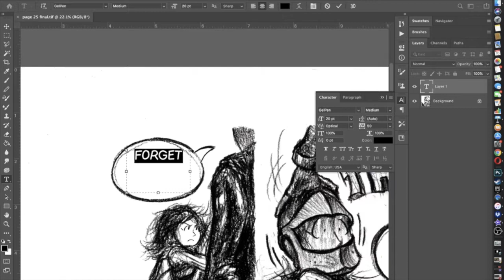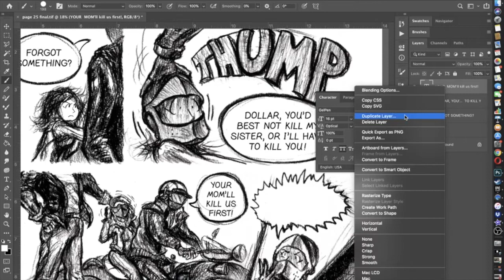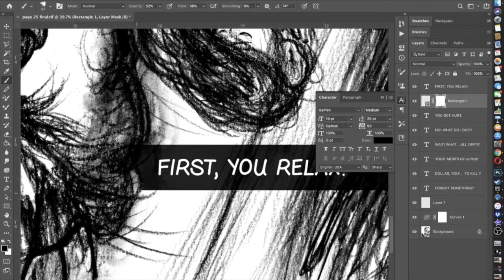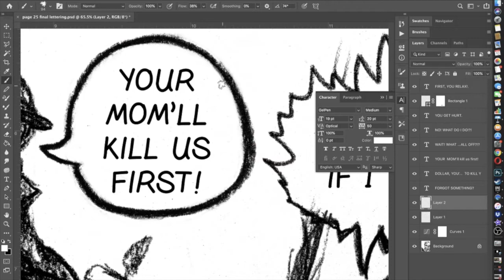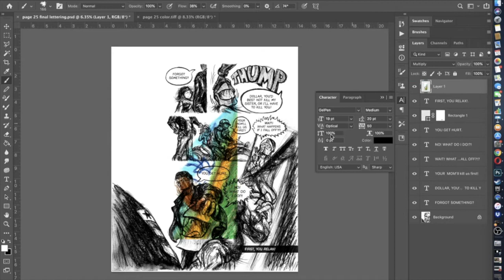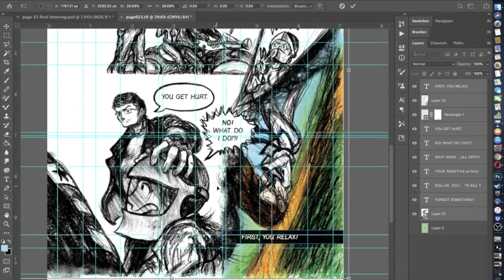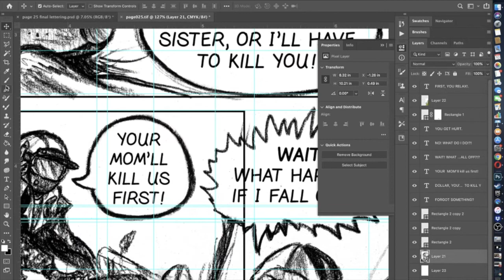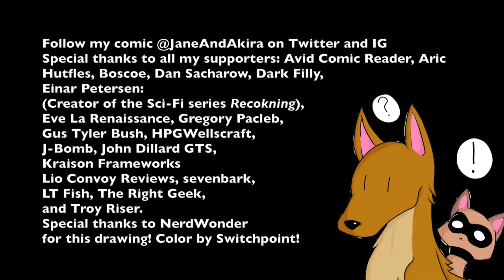LoFi Radio Draw and Chill: Digitally Completing Page 25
Giveaway link for Ken Follett's The Pillars of the Earth on Steam

Alundra 2: A New Legend Begins OST

0:00 - carry on everyday
2:06 - soldier boy flint
3:34 - demon doll
5:17 - 3 members to the zukkoke pirates
6:31 - imminent crisis
7:15 - shock! a demon evolves before us
8:19 - quiet town
11:46 - aisha
13:41 - journey to vanilla kingdom
14:33 - momomoke forest
16:58 - demon doll's airship crashes
18:27 - battle with demon doll
20:27 - ox tank attacks
21:02 - villager's tragedy
22:46 - sword king jiken
24:17 - bullfighting in gyuu york
25:21 - web rock
27:10 - martini's trap
30:52 - go on the mine cart!
32:00 - pirates of puerto medusa
33:54 - who changed me into a jellyfish like this
35:32 - magic knight belgar
37:10 - i want to protect papa
38:33 - count destoll nijadoll
40:13 - vanilla capital
42:11 - sunken ship
44:10 - ancient ruins
46:04 - ruins of the guardian god
48:06 - island of paradise
50:30 - giant demon neji star
50:49 - dragon volcano
52:46 - devil island
54:40 - to the arion sky
55:44 - fly over vanilla kingdom
57:04 - confrontation with demon destoll
59:27 - ultimate form of the mephisto machine
1:02:24 - hope for the future
1:05:09 - i'm home